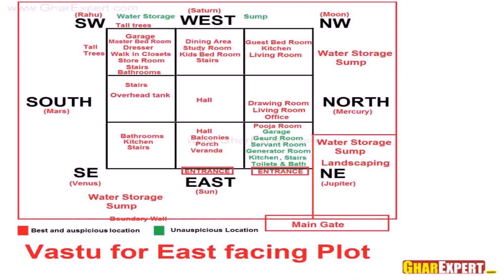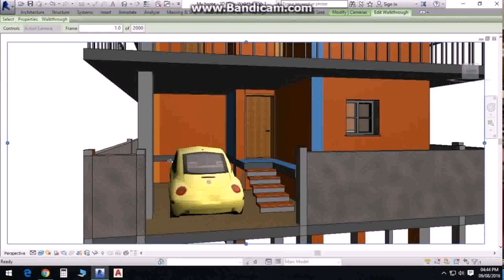3 Bedroom House Plans For North Facing - Gif Maker DaddyGif.com (see description)